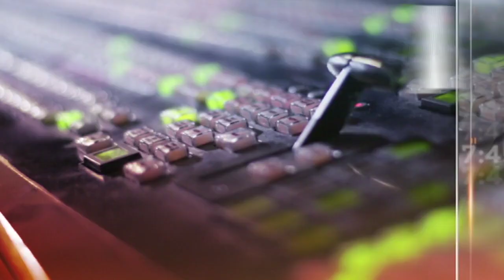Tumpuan AWANI 7:45 - Pengundi muda, calon tua? | Seekor demi seekor mati sejak 9 September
Pengundi muda catat 40 peratus di Sabah. Namun hakikatnya hampir 80 peratus calon berumur lebih 40 tahun dan 35 ekor kerbau belaan bapa Mowgli Malaysia mati.

Perinciannya dalam astroawani.com dan AWANI 7:45 malam ini.